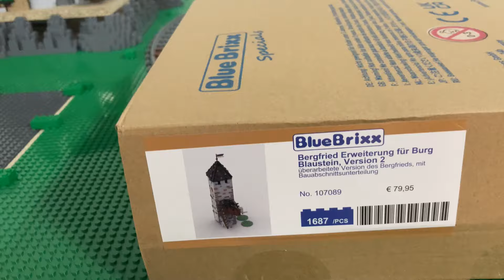Burg Blaustein Bergfried Version 2, Top oder Flop? Dietmar´s Brick-World (284)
Die BlueBrixx Burg Blaustein wird mit dem Bergfried Version 2 erweitert - Set 107089. Es handelt sich hier um die erste Ausbaustufe der Burg. Wir schauen uns die einzelnen Bauabschnitte an. Ist wirklich alles perfekt? Im Video gibt es auch einen kleinen Größenvergleich - Burg mit 6W oder 8W.

The BlueBrixx Blaustein Castle is being expanded with the Keep Version 2 - Set 107089. This is the first expansion stage of the castle. We look at the individual construction phases. Is everything really perfect? In the video there is also a small size comparison - castle with 6W or 8W.

Möchtet Ihr mich unterstützen? / Do you want to support me?

Es entstehen keine weiteren Kosten bei der Verwendung. Solltet Ihr Euch für einen Kauf über diese Links entscheiden, erhalte ich nur einen kleinen Prozentsatz des Verkaufspreises. Vielen Dank für Eure Unterstützung.

Beitrag kann Werbung enthalten